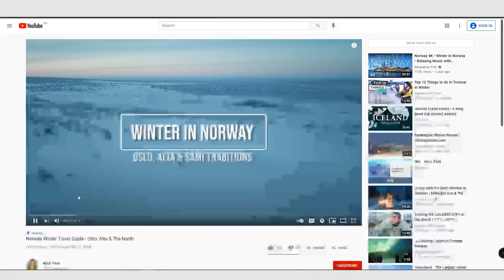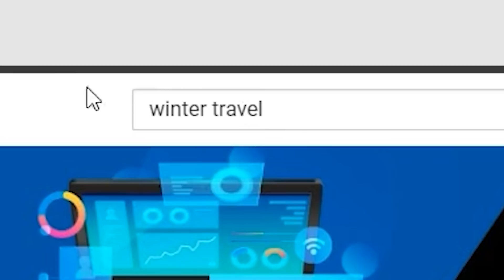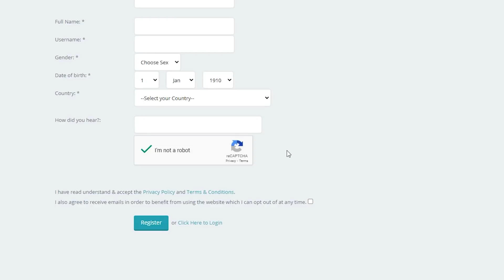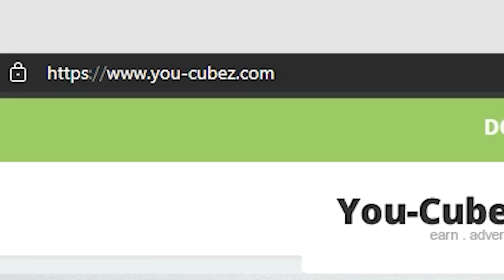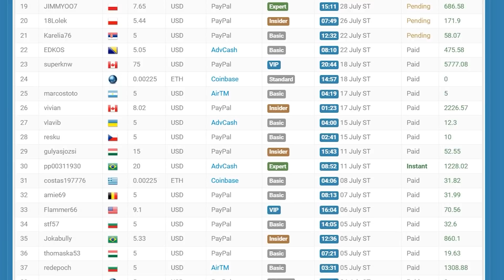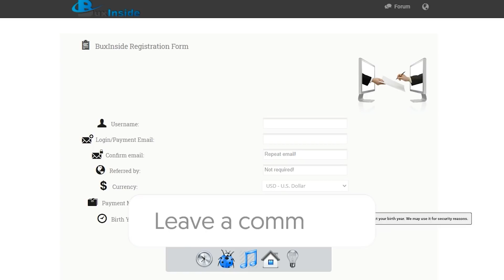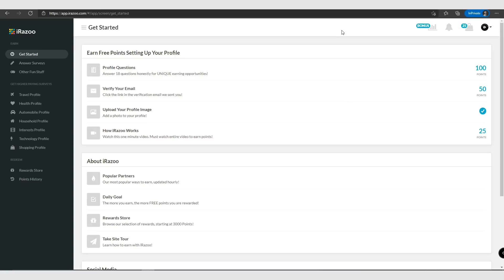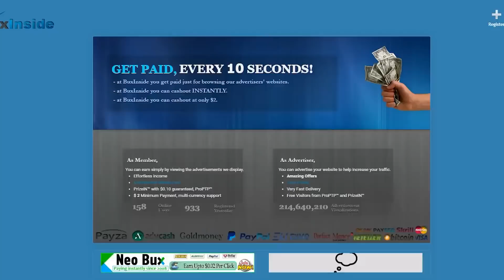FREE $120 PER HOUR By Watching YouTube Videos (Make Money Online)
Earn Money By Watching YouTube Videos

THE BEST BUDGET-FREE WAY TO MAKE MONEY ONLINE!

00:50 5 Websites That Pay You Money
02:10 Website #1 to Earn Money Online
04:48 Secret Tip to Make Money Fast
05:25 Website #2 Get Paid Online Every 10 Seconds
08:23 Website #3 To Make Money Online 2024
09:12 Website #4 Best Way To Make Money Online
10:54 Website #5 How to Make Money Online (Apple Only)
🔥My top money making videos 🔥

1. EARN $1,000! JUST Searching on Google |100% WORKING| (Make Money Online 2024)

2. EARN $600.00 using this App for Absolutely FREE! (Make Money Online 2024)

3. NO INVESTMENT! Receive $500 by Simply watching YouTube Videos (Make Money Online)

4. Fastest Way to Earn $500 Online With PayPal in 2024 (Make Money Online)

5. NEW Make $300+ EACH DAY typing names | $15 in 1 PAGE | (FREE Make Money Online)

This video will teach you a very easy way to generate money online by utilizing a strong Google technique. There are very few people who are aware of these strategies, and I'll show you and instruct you, step by step, how you can start earning $200 in minutes utilizing a strange Google technique. I'll teach you how to sign up for a free account and get authorized in just a few minutes, so you can start earning money right away. I'll also show you how much additional income you can earn a day and have it sent directly to your bank account, as well as some of the greatest bonus strategies.

@DigitalCashFlow can help you realize your goals by showing you how to generate money online with step-by-step instructions on how to make money from home on this channel. It will also show you the most up-to-date financial advice as well as how to make money online using in-depth ideas and approaches.

This applies whether the earnings or income examples are monetary in nature or pertain to advertising credits that may be earned (whether such credits are convertible to cash or not). This is true whether the instances of earnings or income are monetary or relate to marketing credits that could be obtained (whether such credits are convertible to cash or not).

Money Making online for beginners
Quick earning money
Get paid Real Money By Watching YouTube Videos
Earn Cash Online
Earn using You-Cubez
Earn using Bux Inside
Earn using iRazoo
Get paid for watching Videos Online Easy money